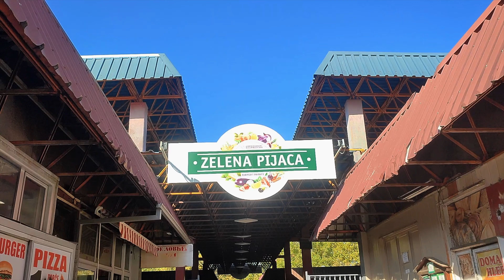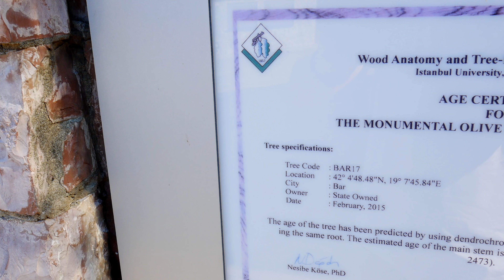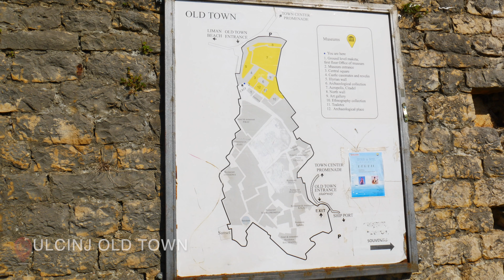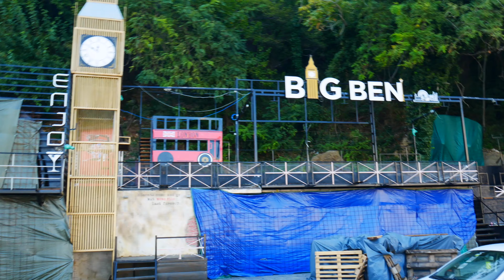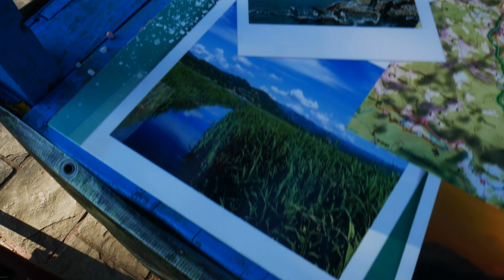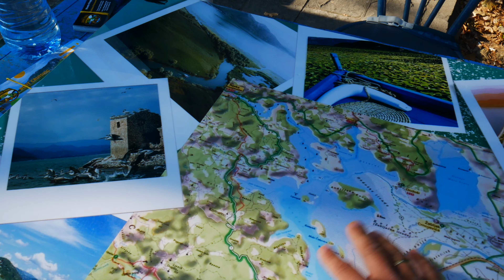Czarnogóra 5#: VLOG✩ Podróże po Bałkanach Tajemnicze Ulcinj, Uroki Jeziora Szkoderskiego | Kończymy!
W tym odcinku odkryjemy tajemnicze zakątki miasta Ulcinj, przesiąkniętego historią i kulturą.
Zobaczymy też największą plażę w tej okolicy. Czy okolice Ulcinj to dobry pomysł na kilka dni. Przekonajcie się!

Pokażemy też Wam bogactwo przyrody wokół Jeziora Szkoderskiego, jednego z największych jezior słodkowodnych w Europie.  Różnorodność ekosystemów, jakie oferuje to miejsce - od bujnych lasów po urokliwe wyspy i otaczające je góry.
Nie zabraknie też urokliwego zachodu  słońca!

Zapraszam na odcinki Vloga zwiedzania Czarnogóry pokazujące całą podróż od północy aż po granicę z Albanią
Może Wam się przydadzą jeśli planujecie swój trip!

Zaczynamy z Polski z Katowic i lecimy do Podgoricy. A później kierujemy się na północ i jedziemy malowniczymi trasami i poznajemy pierwsze ciekawe miejscówki. Jakie wrażenia po tym dniu. Przekonajcie się sami!

Daj follow na Insta!
Tam wiecej relacji z podróży!

Spis:

Montaż:
Marsel Marcin Łopaciuk